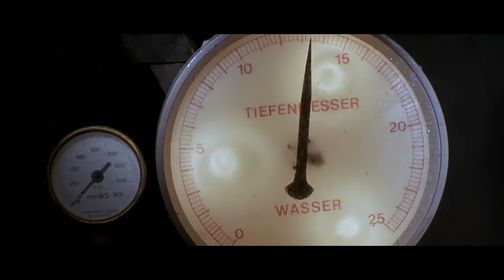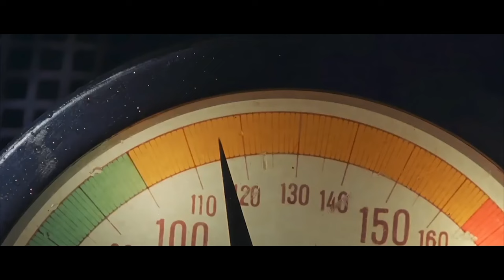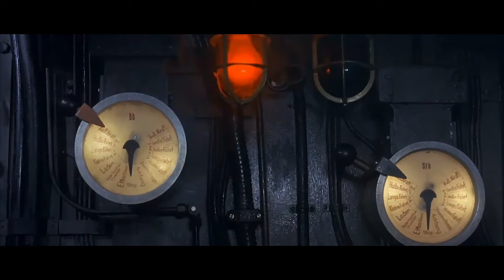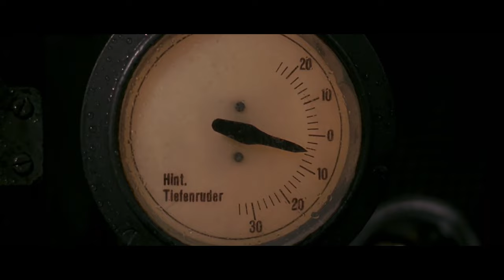Das Boot - Movie Soundtrack (U69 U96 Alarm Remix) Konstantinos K.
Das Boot  Submarine U69 Movie Soundtrack Remix
Programmed mixed and recorded by Konstantinos K.